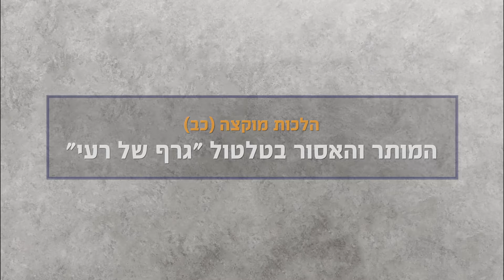השיעור השבועי של הרב דוד יוסף - המותר והאסור בטלטול גרף של רעי - ח' סיון תשפ"ג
נושאי השיעור:
מתי מותר לטלטל גרף של רעי
באלו כלים הותר לטלטל גרף של רעי
מה נקרא דבר מאוס
טלטול מים אחרונים לאחר שנטלו מהם
טלטול מי נטילת ידיים
נטילת ידיים בבוקר סמוך למיטה
טלטול בעלי חיים כדי למנוע מהם לעשות צרכיהם בבית
טלטול פח האשפה בשבת
החזרת פח האשפה לאחר ריקונו
טלטול דבר שכעת אינו מאוס ועוד מעט זמן הוא יהיה מאוס
טלטל כלי שהוא מוקצה בשוגג או בהיתר אם צריך לשומטו מיד או רשאי להניחו במקומו
טלטול סכין של מילה לאחר הברית